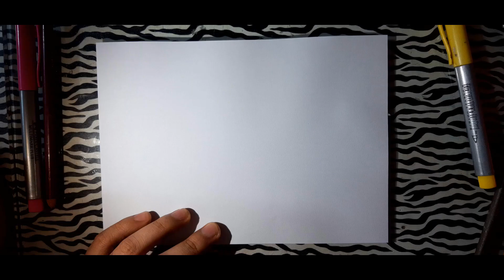how to draw a flower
Material :
Canson Cardboard (Bond sheet optional) Polychrome colored pencils from the faber castell line, although the type of brand doesn't matter much to make a good drawing, a card, some faber castell markers and a dose of creativity 😊🎨